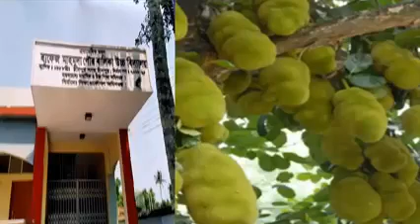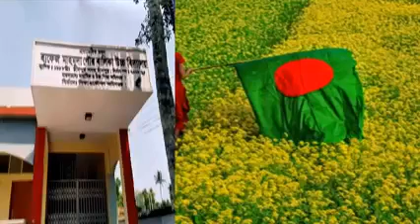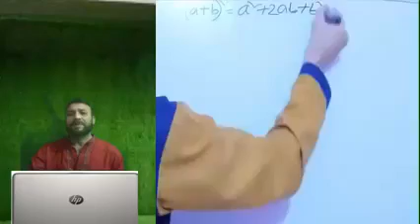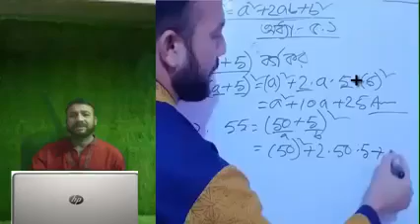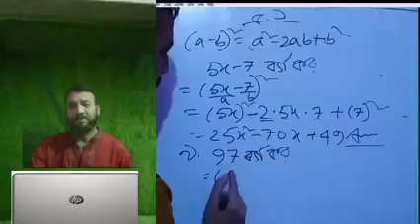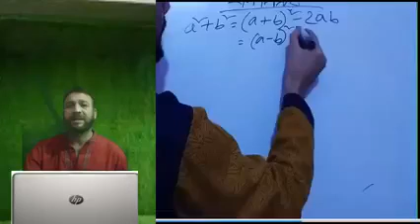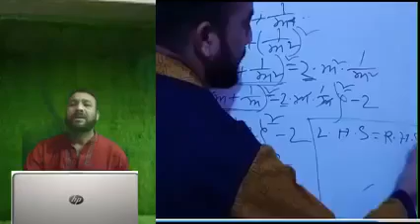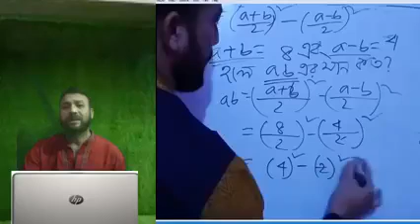July 4, 2021